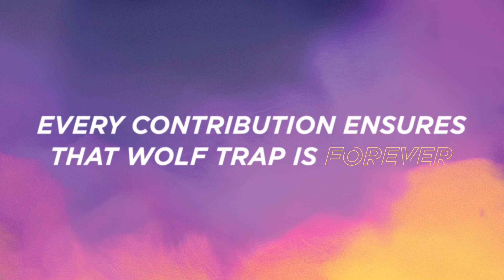Campaign for Wolf Trap: Our Next Chapter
It will take all of us to keep America’s only National Park for the Performing Arts thriving—today and for future generations. to join the community effort!